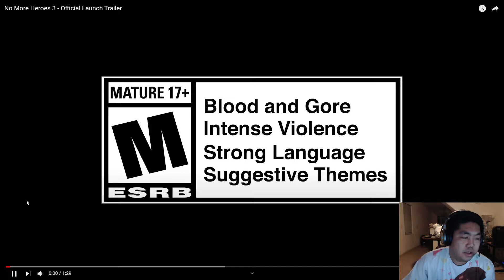No More Heroes 3 Trailer Reaction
no babes?? wuttt